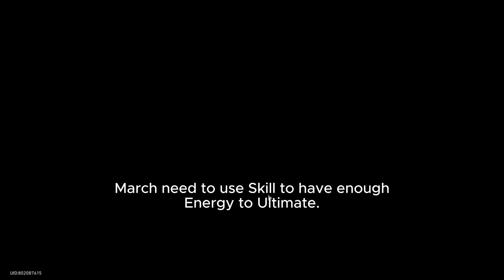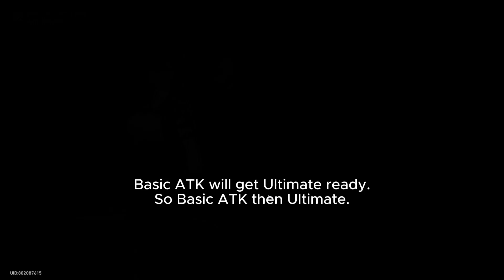MOC: Dissipation of Dreams Stage 8 | Honkai Star Rail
Memory of Chaos: Dissipation of Dreams Stage 8
After an ally uses their follow-up attack or Skill to attack, add 1 Hit(s) Per Action to Memory Turbulence, up to 10 extra hits.stack(s).

Equilibrium level 6

0:00 Start
0:11 Team 1 battles
5:54 Team 2 battles
11:55 Team stats

Team1:
Break Shell of Faded Rage fast, it hit very hard.

Team2:
Try to win Gamble as much as possible. Pick characters that has AoE attack.
Save Ultimate for Gamble if need to.